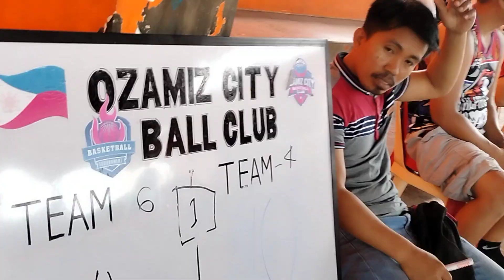OCBC | 2ND Q | BLUE TEAM VS GRAY TEAM | JULY 23, 2023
OZAMIZ CITY BASKETBALL CLUB FIRST CONFERENCE 2023 at BRGY. AGUADA, BASKETBALL COURT, OZAMIZ CITY.